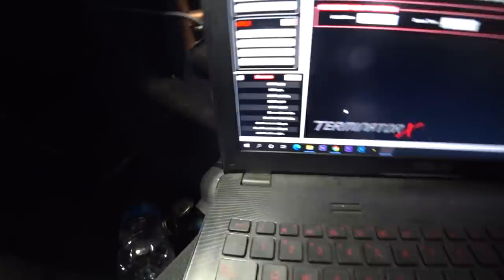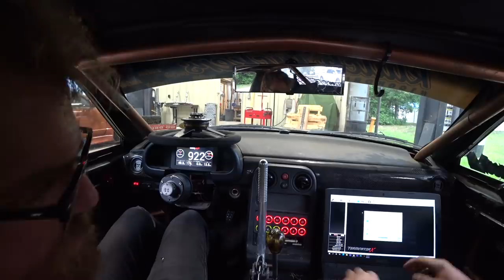More surprise issues to fix/upgrade on the LS3 Miata to get it to 100%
We dig into to some changes and upgrades on the LS3 miata to get it to 100% before the next round of competition, and find more surprise damage to attend to.